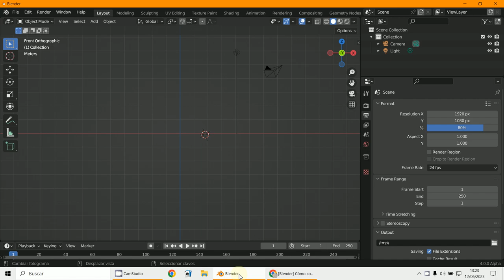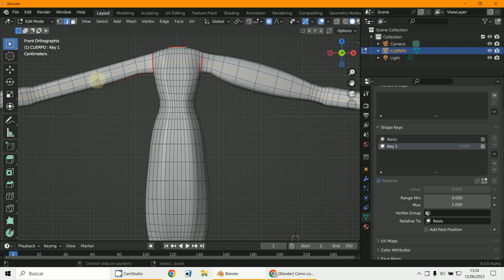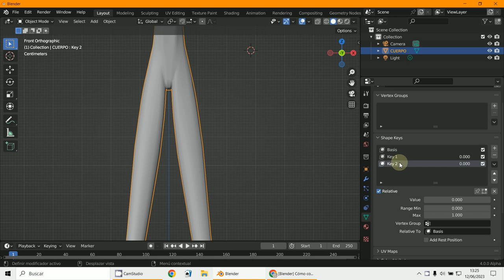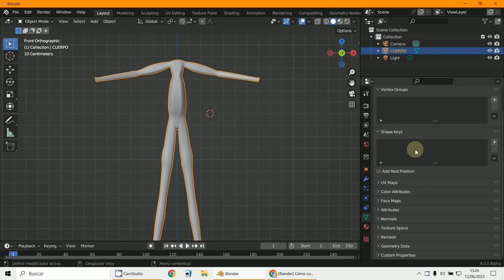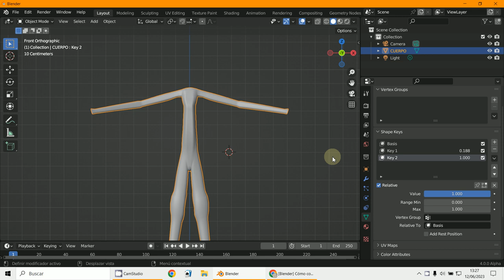Shape Keys APPLY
3D Blender 3.5.1
Shape Keys
APPLY - Aplicar